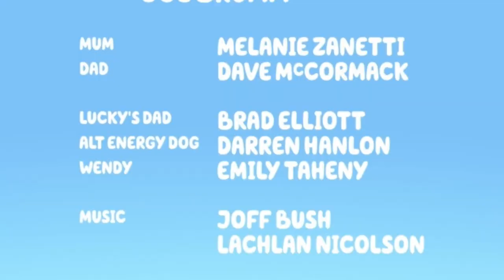Bluey Season 3 BREAKDOWN and EASTER EGGS: Episode 11 SHEEPDOG Review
IT'S HERE! Bluey season 3 has started so I am doing a breakdown of episode 11 Sheepdog with all the easter eggs and aussie'isms I can find! Did you think this episode was about Mckenzie or sheep and dogs?

Use this link to activate a VPN so you can watch BLUEY SEASON 3 too!

(Episode 12 breakdown is now also up)I am a big fan of bluey and with season 3 airing in Australia I thought I would do a breakdown of every two episodes with a small review, some spoilers, and any bluey theories that might pop up. Bluey season 1 and 2 hit disney plus two months after airing in Australia so hopefully, it will be out for everyone soon!

Bluey Season 3 BREAKDOWN and EASTER EGGS: Episode 1 Bedroom and Episode 2 Obstacle Course Review